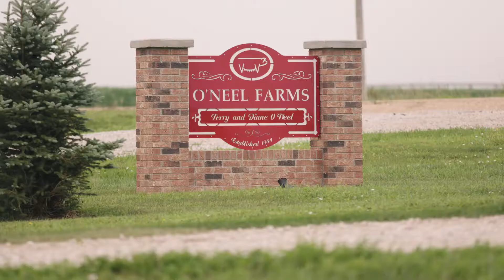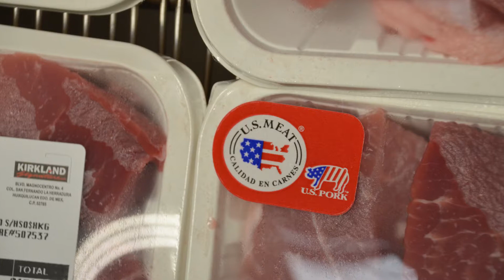USMEF 2018 Nebraska Soybean Exports